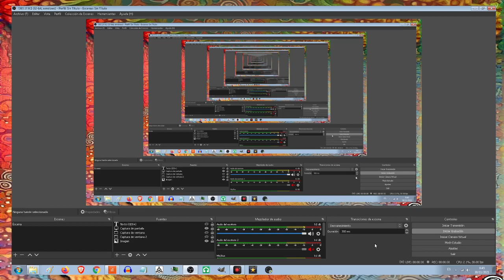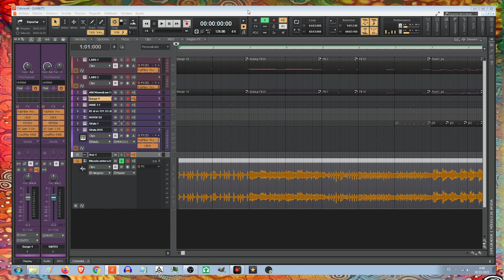Reto con Cakewalk 15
El beat numero quince del reto treinta días 30 beats y mezcla. Un tema utilizando tanto MIDI como samples de Bandlab en Cakewalk.